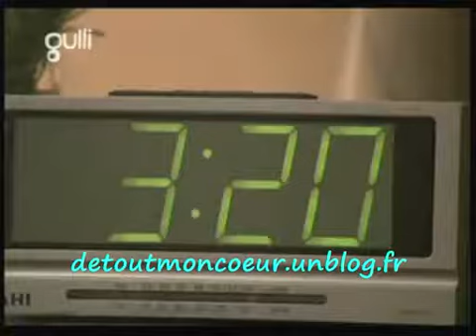De tout mon coeur épisode 166 -parti 1